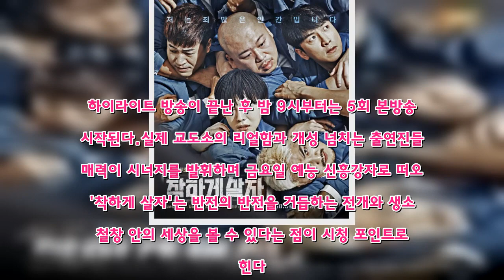JTBC '착하게 살자' 1~4회 모아보기…하이라이트 편성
JTBC '착하게 살자'가 설을 맞아 하이라이트 편성된다.16일(금) 오후 5시 40분부터 방송되는 '착하게 살자 몰아보기'에서는 지난 1~4회 분량 중 시청자들이 다시 보고 싶어 하는 화제의 명장면을 확인할 수 있다. 하이라이트 방송이 끝난 후 밤 9시부터는 5회 본방송이 시작된다.실제 교도소의 리얼함과 개성 넘치는 출연진들의 매력이 시너지를 발휘하며 금요일 예능 신흥강자로 떠오른 '착하게 살자'는 반전의 반전을 거듭하는 전개와 생소한 철창 안의 세상을 볼 수 있다는 점이 시청 포인트로 꼽힌다.지난 9일 방송된 '착하게 살자' 4회에서는 출연진과 수용자를 가장한 언더커버 교도관 사이의 갈등이 폭발하며 긴장감을 더했다. 또한 본격적으로 틀에 짜인 일상과 눈물 나는 수용생활이 흥미진진하게 펼쳐졌다.이들이 '교도소'라는 곳에 가게 된 사연, 그리고 교도소 안에서 벌어진 좌충우돌 웃기고도 슬픈 에피소드의 향연은 2월 16일(금) 오후 5시 40분부터 방송되는 JTBC '착하게 살자 몰아보기'에서 확인할 수 있다.   (JTBC 뉴스운영팀)